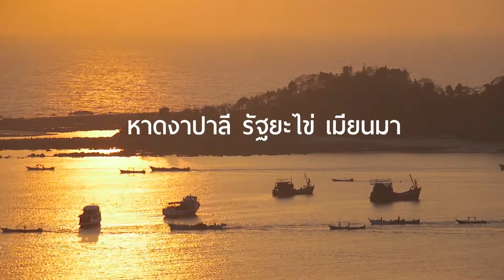360 องศา อาเซียน ตอน คลายร้อนฮาเฮ เที่ยวทะเลอาเซียน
แม้จะเข้าหน้าฝน ใครหลายคนก็ยังอยากไปทะเลกัน
แต่จะไปเที่ยวไหน ที่พักก็เต็ม ร้านอาหารก็แน่น แถมแหล่งท่องเที่ยว ก็ยังคราคร่ำไปด้วยผู้คนแทบทุกที่
ถ้าอย่างนั้น ก็ถือโอกาสนี้ ออกไปค้นหาประสบการณ์ใหม่ๆ ด้วยการเดินทางไปเที่ยวทะเลไกลๆ กันเลยดีมั๊ยล่ะ
จะพาไปที่ไหน ไปชมกันเลยจ้า :)